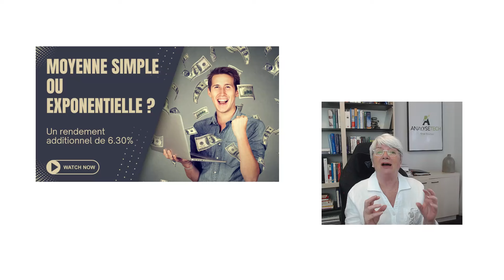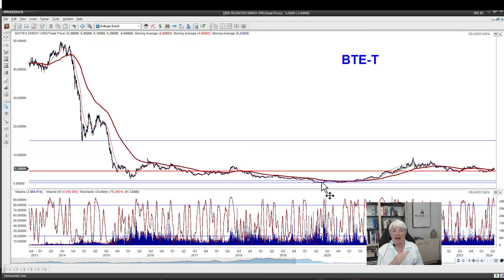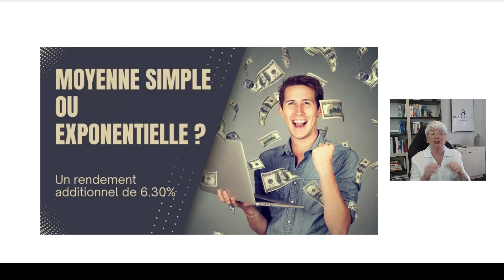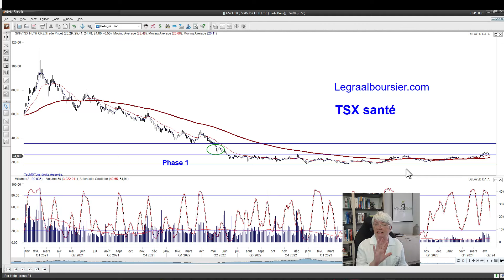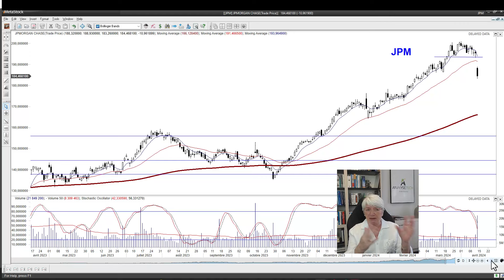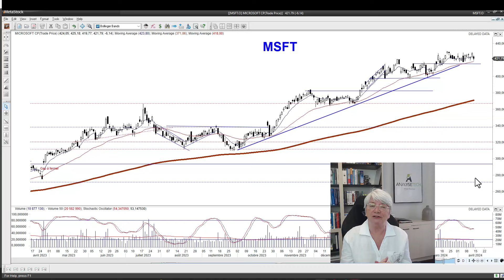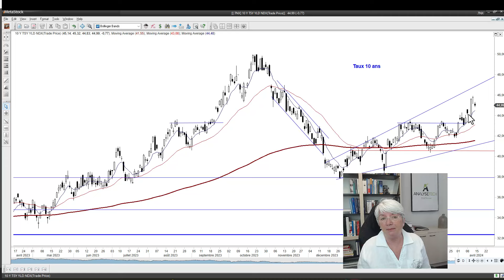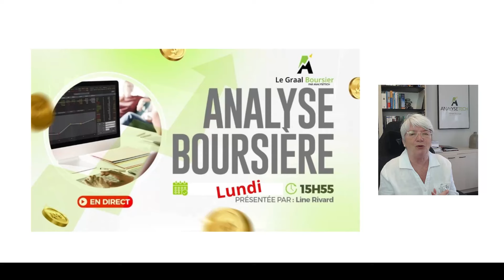Augmenter votre rendement de 6% par année, ca vous intéresse?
Dans ma vidéo de ce week-end, j'aborde une étude fascinante qui met en lumière l'efficacité des moyennes exponentielles dans le domaine financier. Cette recherche démontre de manière convaincante que les moyennes exponentielles surpassent souvent leurs homologues simples, offrant ainsi un avantage significatif aux investisseurs. En effet, l'application de cette technique pourrait potentiellement augmenter le rendement annuel de 6,30%. Cette constatation souligne l'importance d'adopter des approches stratégiques et innovantes dans nos décisions d'investissement, et illustre comment des outils tels que les moyennes exponentielles peuvent contribuer à optimiser nos performances financières.
0:05 Introduction
2:00 Phase 1 titre pétrolier
6:05 Augmenter votre rendement de 6% par année.
12:00 Secteur de la santé
15 :50 Résultats de cette semaine
18 :00 Les 7 magnifiques L’or, pétrole et Bitcoin
22 :45 Indices boursiers
28:00 À venir cette semaine, plusieurs titres intéressants